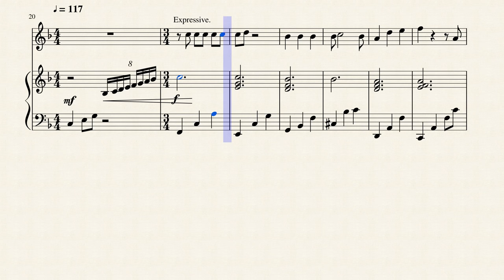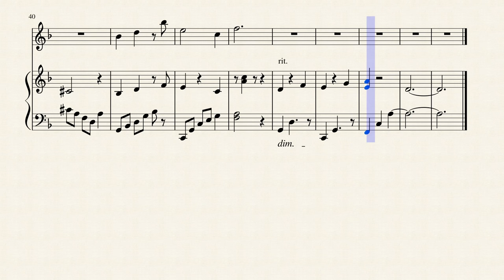La La Land Audition Flute and Piano Duet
I hope you like this audition music.
This includes flute melody.